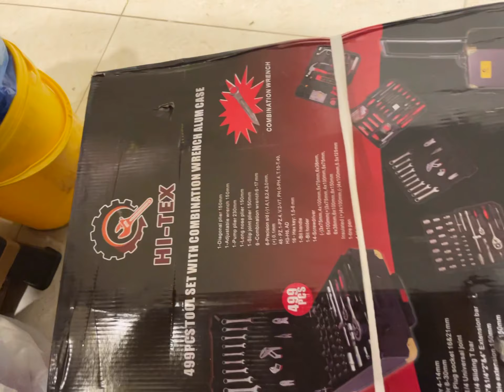Unboxing HI-TECH TOOLS 499pcs